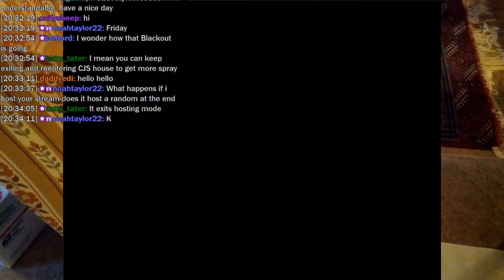LBC Livestream from 2020-06-24: San Andreas 100% Finale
All that's left are spray tags.  It was a short stream, I forgot to do burglary and the triathlons.  They aren't required for 100%, but someone requested them.

I'm still trying to figure out what I'm going to play on Friday.  Check the next video to see what I picked.